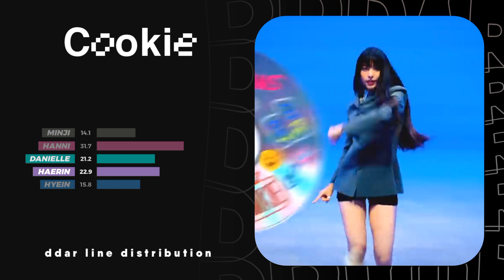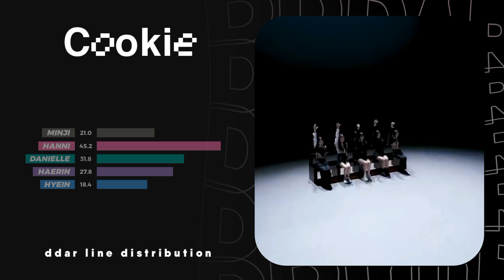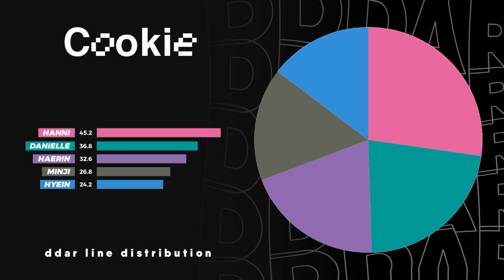NewJeans - Cookie | Line Distribution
omg wha

anw
thumbnail ib khlarry n cozmics
layout special thx to ‎‎@GummyKpopMumy

new jeans kuki
뉴진스 쿠키